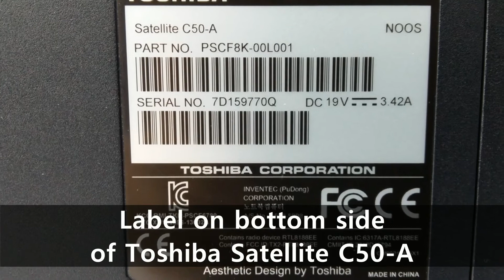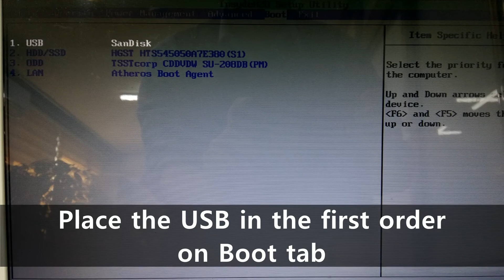USB booting and Changing for RAM HDD and Battery on Toshiba Satellite C50-A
This movie shows you how to boot with USB and change RAM, HDD and CMOS battery for Toshiba Satellite C50-A Laptop Computer